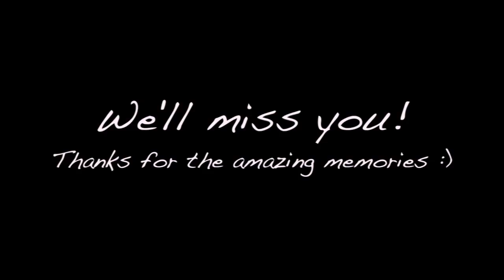Prom Night - Behind the Scenes S12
Join us for the laughs and tears on the last days of season 12 filming.

We can't express how much we'll miss these grads...to quote Mo, "I've had the time of my life"